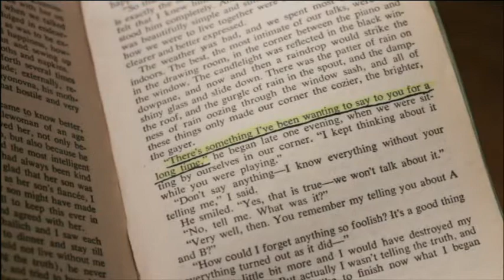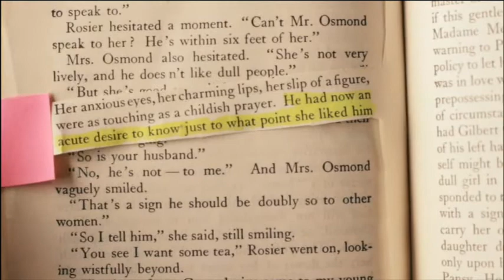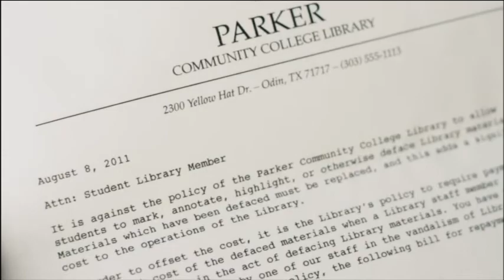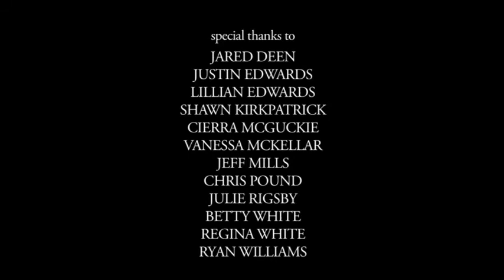Festival Winners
An interview with the winners of the Tyler "Show Us Your Shorts" film festival. DTAC festival directer Chris Abraham talks with producers Kenny Rigsby and Justin Reese about the challenges and rewards of producing a grand-prize winning short film. Recorded in historic Liberty Hall.